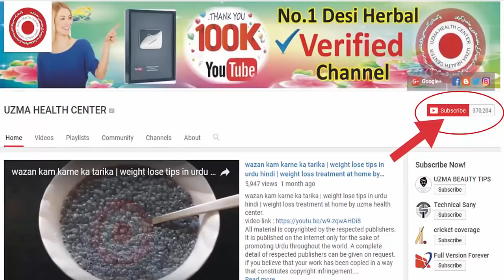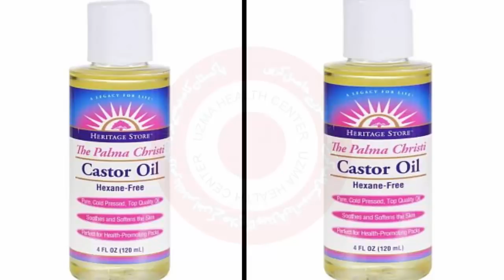DOUBLE HAIR GROWTH IN 7 DAYS | skin care tips in urdu | beauty tips in urdu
DOUBLE HAIR GROWTH IN 7 DAYS | skin care tips in urdu | beauty tips in urdu by uzma health center.
●▬▬▬▬▬▬▬▬▬▬▬ஜ۩۞۩ஜ▬▬▬▬▬▬▬▬▬▬▬●
Hashtags =DOUBLEHAIRGROWTH
motapa khatam karne ka tarika | wazan kam karne ke totke in urdu | no diet no exersice
Home Remedies For Hair Growth - Prevent Hair Thinning , Hair Fall -100% Natural Hair Loss Treatment
lose belly fat in 1 week at home | bedtime drink for weight loss No-Exercise 100% effective
How to Whitening Dark Underarm In Just 5 minutes Skin Care Tips In Urdu by uzma health center
Aloevera Gel to get Long hair, No Hair Fall | Homemade Aloevera Hair Oil for Double Hair Growth uzma
wazan kam karne ka tarika | weight lose tips in urdu hindi | weight loss treatment at home by uzma
baal lambe karne ke gharelu upay | how to grow hair faster naturally |beauty tips uzma health center
Get Younger Looking Skin |Younger Skin In 10 Days|skin ko tight karne ke totke|by uzma health center
NO EXERCISE || LOSE WEIGHT GUARANTEED || weight loss tips in urdu || by uzma health center

                                          Social Engagment

                               ↪►     Copyrights:

uzma health centersis not responsible for any content linked to or referred to from these pages and channels .uzma health center
 All videos, live TV’s blogs or video links point to content hosted on third party websites or members. We are using third party links for live TV’s and our Featured Video’s. Users who upload these videos or blogs agree not to upload illegal content when creating their user accounts.
uzma health centers does not accept responsibility for content hosted on third party websites or by the members thanks. The views expressed in articles , News , Reports , videos , and blogs are those of the authors and users of site .Management of uzma health centers and the staff bears no responsibility of their consequences.